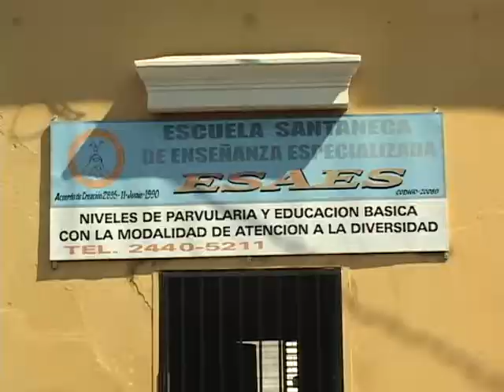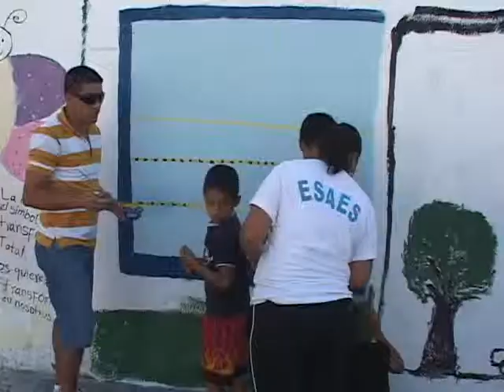CONVIVENCIA FAMILIAR EN ESCUELA ESPECIALIZADA ATV NOTICIAS l ANTENA TELEVISION l